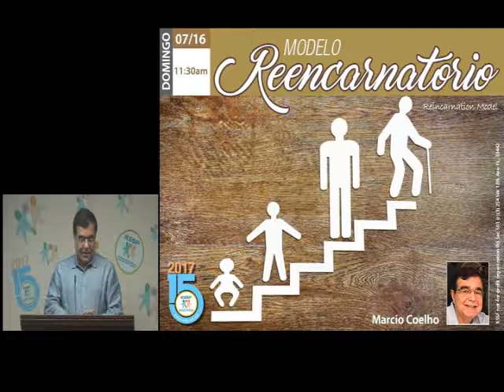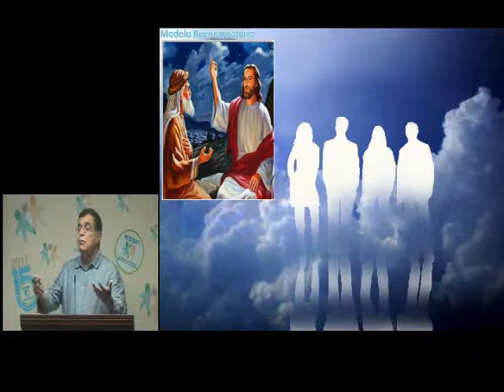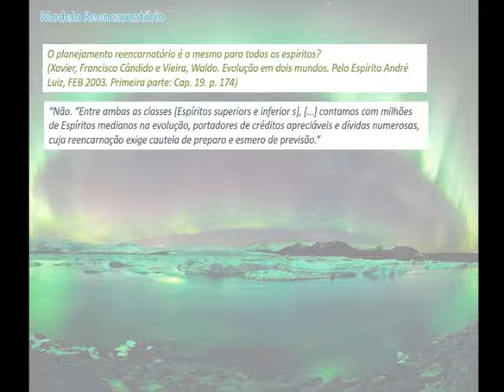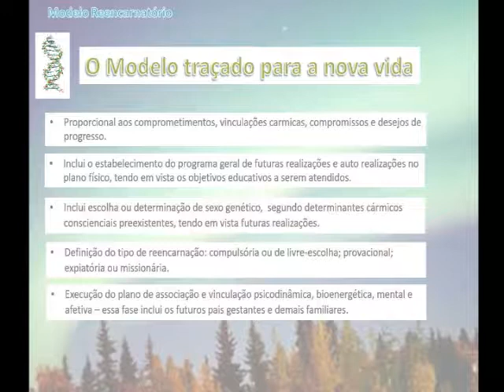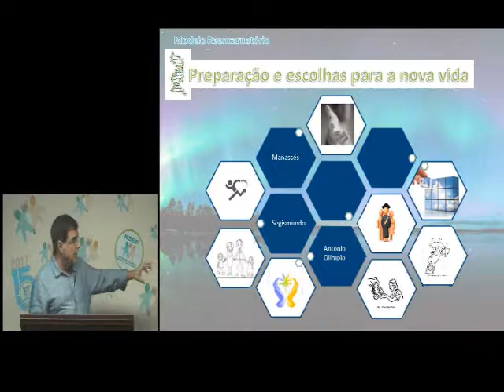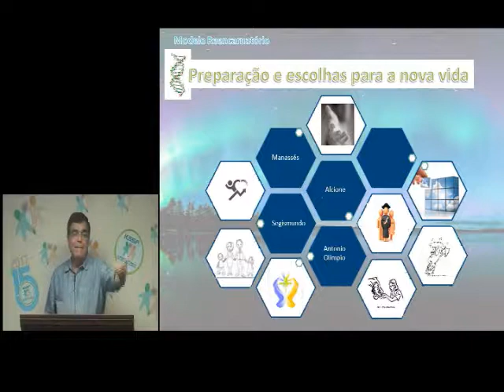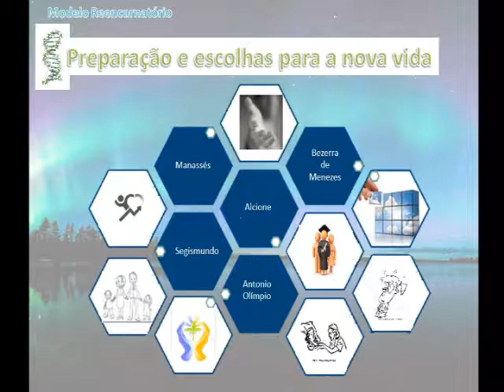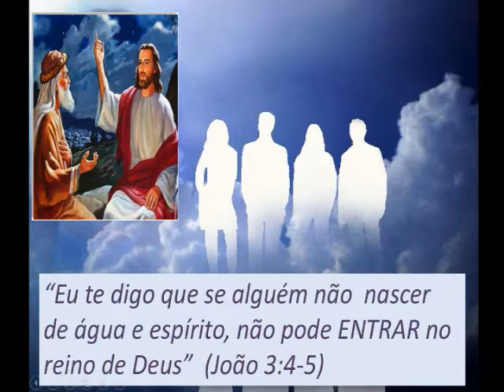KSSF - Palestra - Modelo Reencarnatorio - Marcio Coelho - Julho 2017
Data: 16 de Julho de 2017
Categoria: Espirita
Facebook: KSSF Kardecian Spiritist Society of Florida